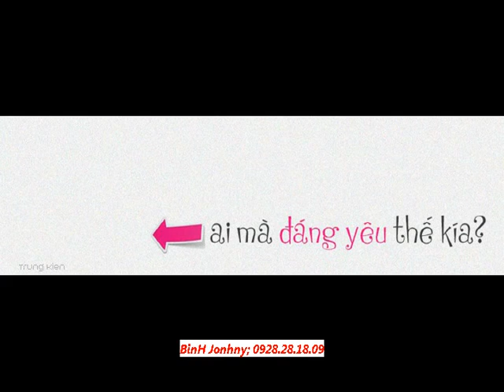Bình BÒ_BInh Jonhny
Tao đã thích bầu không khí của đất sài gòn
Tao nhớ sài gòn xưa ..
Sài gòn rất đẹp
Sài gòn mưa
Việt Nam ...

Thái Việt G:
[Updating]

Wowy:
Đây là nơi sống còn là nơi tao sinh là nơi tao chết
Tao nói cho tụi mày nghe về SG nơi tao sinh
Mọi người sống vì đồng tiền và mỗi người là 1
người lính
Các em gái nhìn trông thật xinh nhưng 12 tuổi đã không còn trinh
Các quý tử trở thành giang hồ khi xung quanh ko còn đường binh
Tao nhớ SG xưa
Khi ng` thầy vẫn chưa phạm pháp
Vẫn đi dạy dù nắng hay mưa và nói về chuyện đạo đức dạ thưa
Đó là ngày xưa
Còn bây giờ mọi chuyện đổi khác
Các học sinh muốn đc tốt nghiệp phải đưa thân mình để đổi trác
Để tao đưa mày xuống Quận 5 và đó là nơi khu tao sống
Nam thanh nữ tú chạy xe với hàng nguội luôn ở bên trong
Cẩn thận với cách mày sống và cẩn thận khi mày chạy rong
Bởi vì tao thấy đc cảnh 15 thằng đập 1 thằng tay không
Cẩn thận nhìn trước ngó sau khi mày đang ở trên đường phố
Người mày sợ không phải thằng cướp mà đó là thằng popo
nơi bán hàng massage động đ ĩ tao thấy nó đi ra đi vô
đại ca tao nộp thuế tô cũng để làm đẹp cho sài gòn

Nah:
SG ko bao giờ ngủ bởi vì tiền ko bao h đủ
Tao thích cái bầu không khí của đất SG vào cuốn phổi
Bao nhiu khói xám và bụi đều bị nước miếng tao cuốn trôi
Nhắm mắt lại dựa ra sau rồi khi thở toàn ra flow
Rong rủi dưới chân trời nắng da vàng đã trở thành da nâu
SG này vẫn rất đẹp vì tao đã quen với những cái xấu
Người lao động vẫn kiếp nghèo tự hỏi cuộc đời sẽ đi về đâu
Bọn con nít mở miệng chữi thề đ ụ này đ ụ nọ ở trong từng câu
Ra đường nhìn thấy tai nạn ngay lập tức trở thành ruồi bâu
Tao đang chạy xe trên phố tao chạy xe như vượt địa hình
Hết lôm cốp rồi tới ổ gà xe buýt tấp vào thật bất thình lình
Nạn kẹt xe là rất tình hình người ta leo lên lề khi mất bình tĩnh
Nghèo khó kiếm tình bất bình từ đó tội ác nãy sinh
Tao dẫn mày vào SG nơi đồng tiền làm nên quyền lực
Nếu mày không biết cách sống thực thì tồn tại trong mày ký ức
Giấy trắng với viết mực kẻ chiến thắng ko cần phí sức
SG này vẫn rất đẹp dù cuộc chiến này chưa chấm dứt